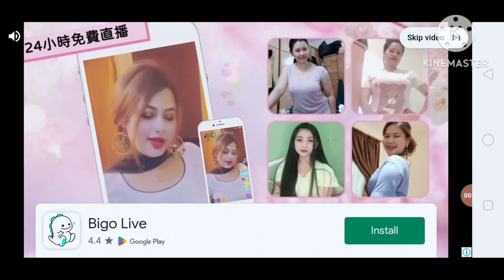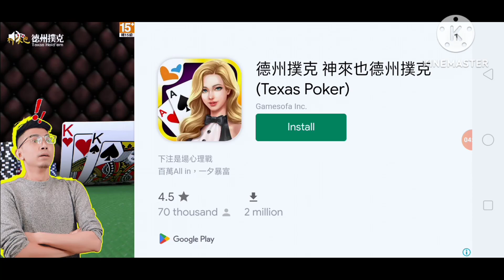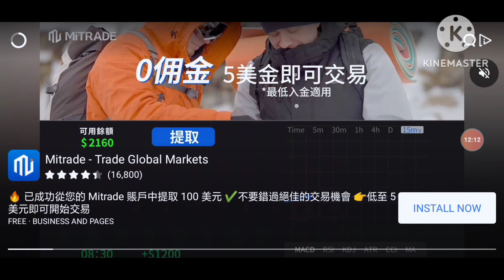YEHEY NAKA TWO HITS DEN SA WAKAS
YEHEY NAKA TWO HITS DEN tongits ofwintaiwan .